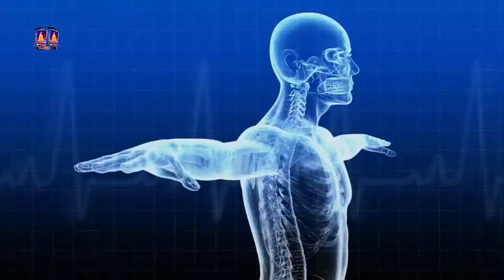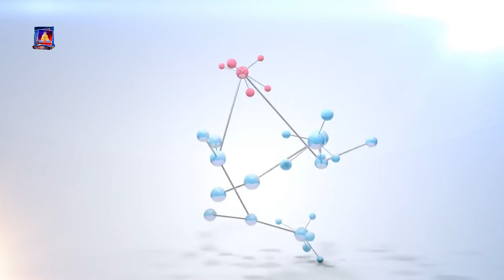कार्यक्रम स्वास्थ्य सन्देश २०७८-०२-३१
नेकपा माओवादीका नेता तथा पुर्व मन्त्री  सुर्दशन वरालसंगको विशेष कुराकानी
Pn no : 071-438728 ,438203